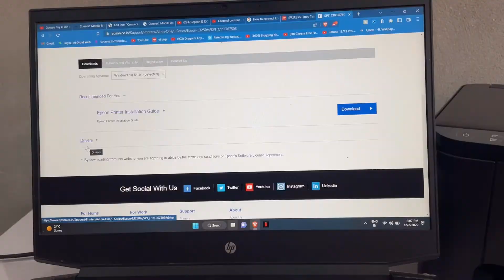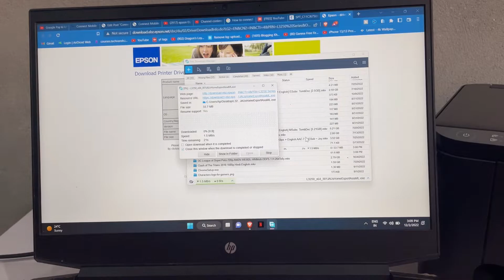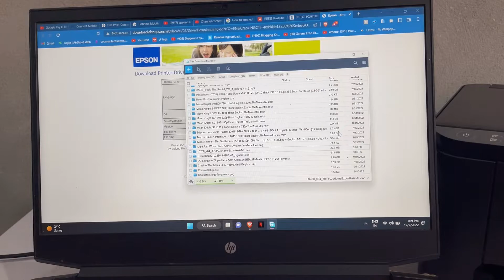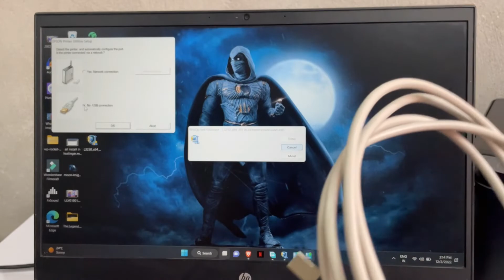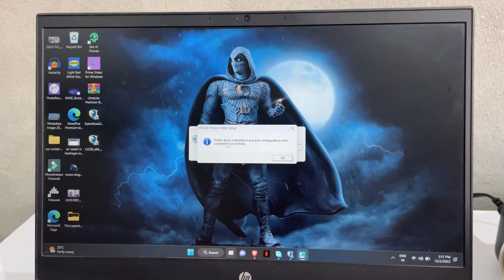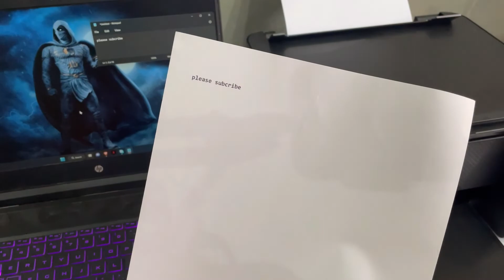Epson Printer Connect with Leptop | How to install Epson printer Driver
Part 4.You Are Watching

Topic cover

epson connect printer setup utility
epson connect printer setup utility. download
http //epson.sn setup and install software
epson connect printer setup utility mac
epson printer drivers
epson printer drivers for windows 10
how to connect epson printer to computer
epson connect printer setup cannot find printer